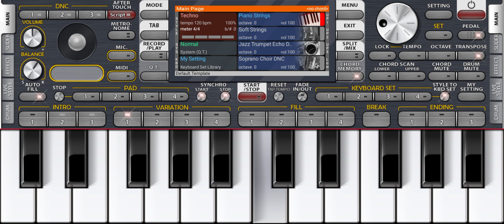Yunhi Rone nahin dunga animal movie sad piano tune by manoj panchasara ❤️🎹🎹❣️